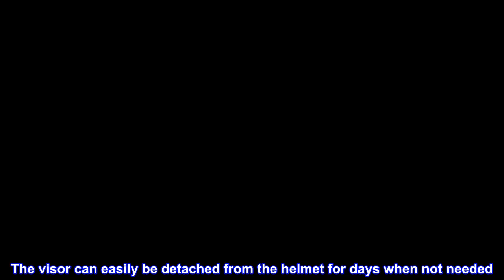Great product - ILM Adult Dirt Bike Helmets Motocross ATV Dirtbike BMX MX Offroad Full Face Motorcy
Great product -  ILM Adult Dirt Bike Helmets Motocross ATV Dirtbike BMX MX Offroad Full Face Motorcycle Helmet, DOT

DOT certified for Safety - meets or exceeds FMVSS-218 and DOT safety standards.
Upgraded lightweight ABS shell with a thick, high density fully vented EPS liner, brings you better protection and comfortable wearing.
Sleek aerodynamic design made for speed. Front and back air vents for maximum ventilation.
Detachable and washable inner pads.
The visor can easily be detached from the helmet for days when not needed. It is excellent for protection against the sun, which can be rotated slightly to account for the sun's direction.
Great protection and comfort
The Removable internal sleeve makes cleaning easy which is a feature u don’t want to overlook. Very good looking helmet. Wish it had a light on the bike for visibility at night. Not using this for motorcycle, bought for an ebike